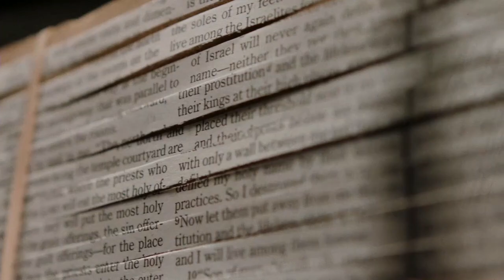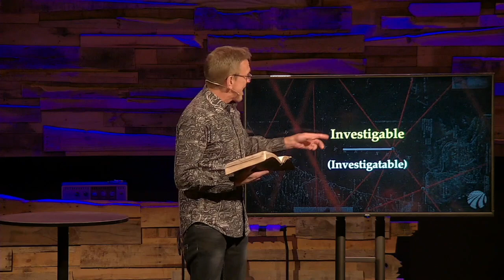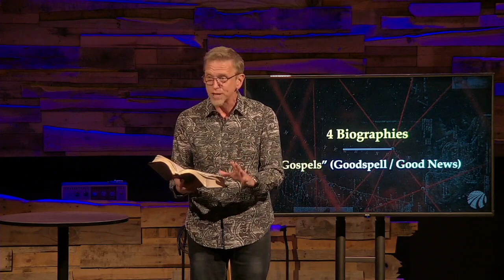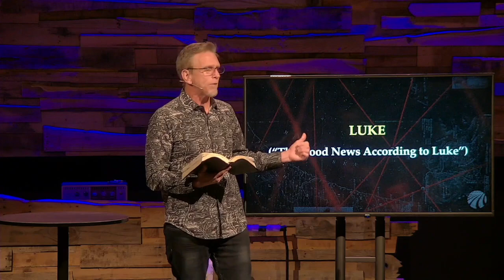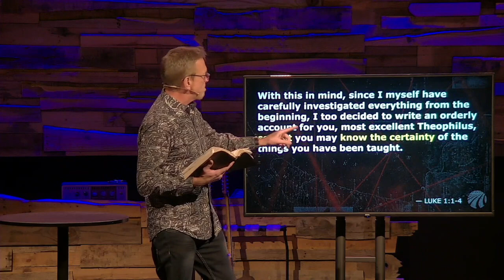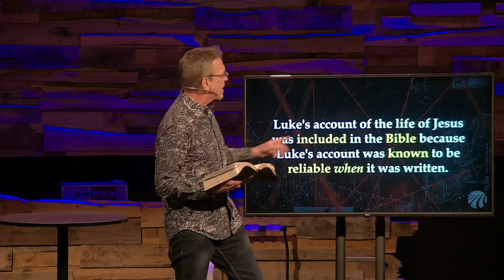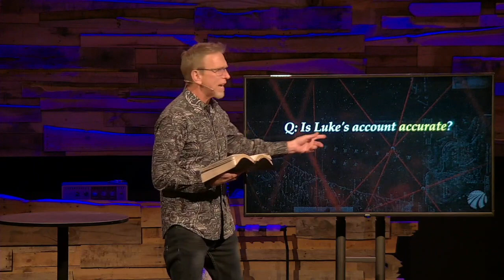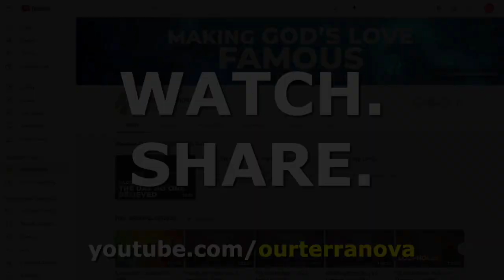INVESTIGATING JESUS: Part 1 // February 11 &12, 2023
Thanks for joining us online today for part 1 of “Investigating Jesus.” Let us know where you're watching from and PLEASE take a moment before you go to fill out the Connect Card, let us know that you were here and how you’re doing You can find a lyric sheet for this week's worship set and the message notes on our Thanks again for joining us!